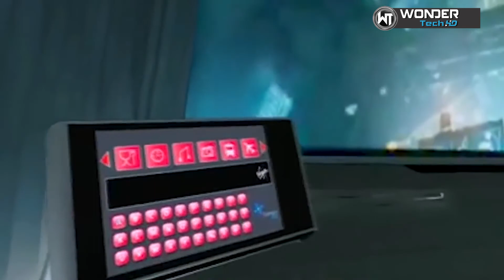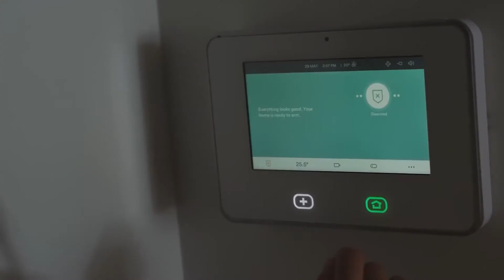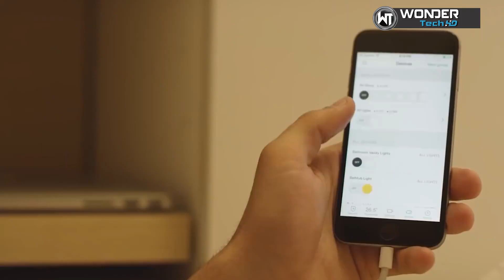Ingenious Space Saving Ideas - for your home Live Smart & Expand Your Space ▶1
Ingenious Space Saving Ideas for your home - Live Smart & Expand Your Space

Search product on Wonder Tech HD before you decide.

# COOMO
# BLOOM FRAME
# NEXUS 21
# SLUMBER SHELVES
# SMART KITCHEN
# BREAKING THE BOX
# SOMNUS NEU
# BOSA SPACE

In this video we trying to introduce all cool Ingenious Space Saving Ideas and Products from different brand in one place .

We fully committed that we can introduce the future technologies, innovations, new gadgets, new tech, new inventions, amazing products & many more.
This Wonder Tech HD Platform are Presenting the modern future living development!

The footage in our videos just created here as educational material that makes our life Easier & better.